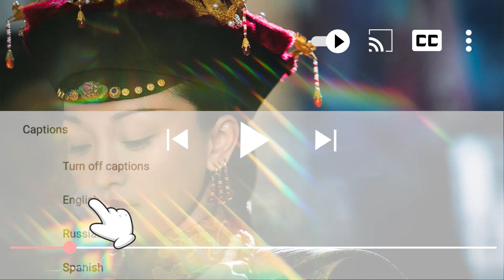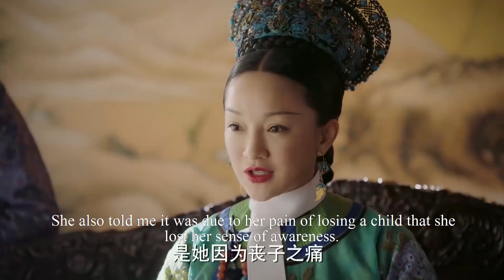疑點浮現？囂張嘉貴妃言多必失，先皇后與七皇子之死另有隱情？ ep52-4